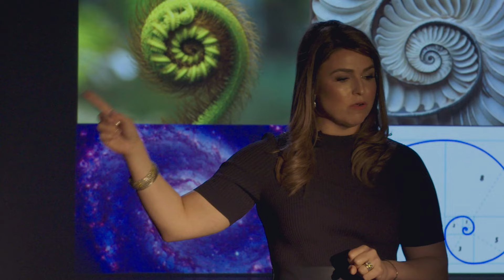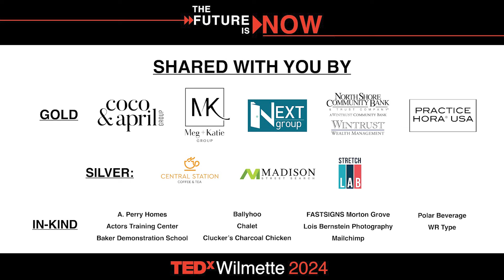Leaving Imprints: The Transformative Power of In-Person Experiences | AJ Goehle | TEDxWilmette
Multisensory immersive experiences create indelible memories that shape our understanding of ourselves and the world around us. AJ has spent close to twenty years working across a diverse range of nationally renowned cultural spaces to push the boundaries of experience design and museum planning. Recently, AJ was named as one of the 2023’s top 50 museum influencers in the world by industry-leading publication Blooloop. As the CEO and principal of the museum planning and design firm Luci Creative, her business has grown to more than 40 employees, with offices in Chicago, Boston, and Seattle. Clients include the Adams Presidential Center, Boston Holocaust Museum, the National Music Museum, Harley-Davidson, McDonald's, John Deere, Chicago's Museum of Science and Industry, Kohl Children's Museum, and more. She believes that experiential storytelling should inspire and captivate, and act as a catalyst for new and significant ideas. This talk was given at a TEDx event using the TED conference format but independently organized by a local community.